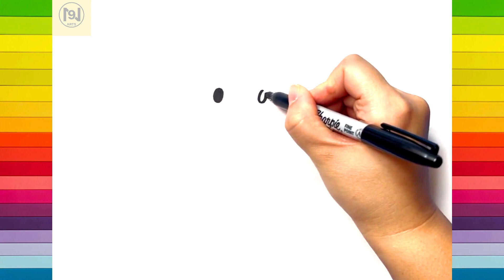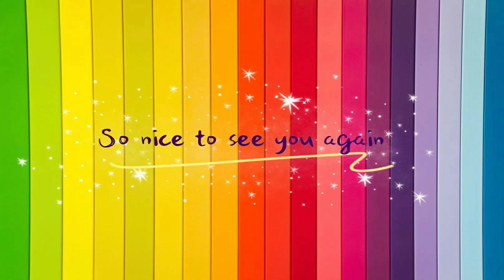How to Draw the Gingerbread Man Easy | Christmas Art | No.9 ARTS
Hey guys! Today let’s draw a cute cartoon gingerbread man together!

I would like to share my Cute, Easy and Fun Artwork.

On this Channel will present my best work to each of you.